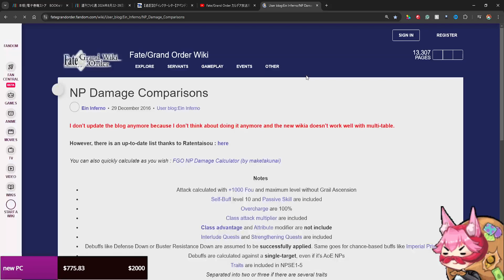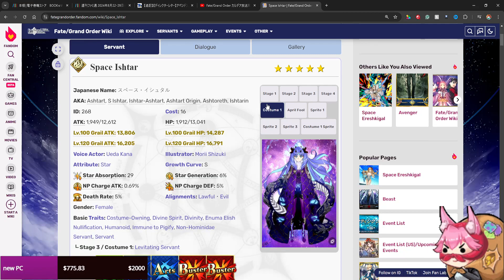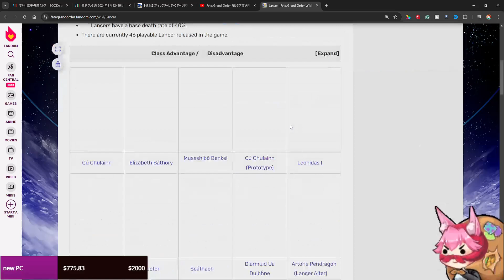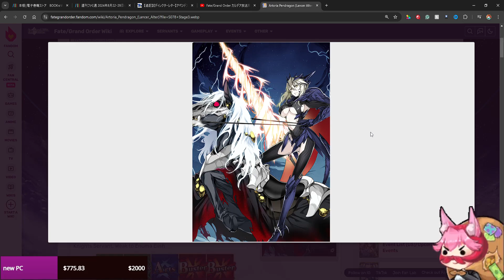Summer prediction Copium? WHO COULD IT BE?!